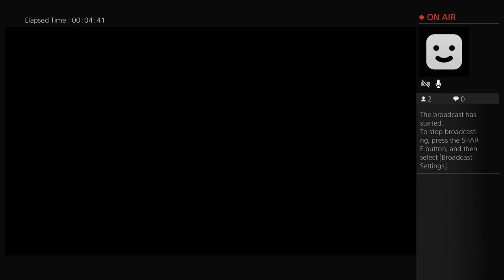R007dabs's Live PS4 Broadcast